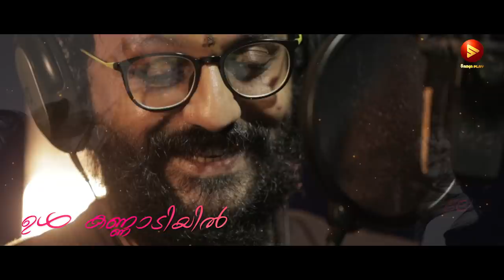Chenthamare lyrical Video | Anumol |Rahul Madhav | Mithun Eswar | Roshan NC|Amala Roy| Roy P | Abbas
Song Name - Chenthamare
Album Name - Whine
Singer - Roshan N C , Amala Roy
Music Director - Mithun Eshwar
Actor - Rahul Madhav
Actress - Anumol
Director - Saheer Abbas
Producer - Shanober Lena Thaj , Geetha Manu , Ante Jayachandran
Lyricist - Roy Puramadam
Banner/ Production House - VAI Entertainments

Backing Vocals(Jathi and Humming): Vignesh Sanjeev and Shankar Sanjeev.
Song Composed, programmed and arranged by Mithun Eshwar.
Flute :Nikhil Ram
Violin Solo: Jithin Roshan
Guitars : Sunny
Strings Arranged : Madhu K .
Mixed & Mastered :-Sreejith Edavana.
Special Credits and Music Arranger : Ramanujan MK (Music Loud Studio).
Studio Credits : Music Loud Studio (Bangalore) ,SA Studio (Kochi) and (Chennai),Unity Studio
(Calicut) ,Souparnika Studio (Kannur).
Recording Engineers- Febil John, Biju Unity ,Binesh,Revanth,Shyam and Adeline.

Listen to "Whine - Chenthamare" Single on your favorite Streaming Platforms :-